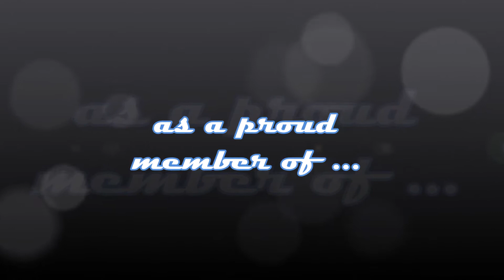Why I Fly...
A short video conveying a few of the reasons for why I fly...
So, fellow pilots and student pilots, please tell us.
why do you fly?

Recorded with:
GoPro HD Black  Edition

Artist: FC/Kahuna
Track: "Hayling"
Album: Machine Says Yes
Year: 2002

Produced with:
Windows MovieMaker for Windows 8